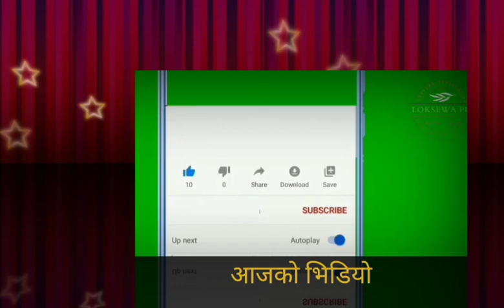हाम्रो तिरकाे ठुलाे यार्सागुम्बा मल बाेकियाे १५० भारी हैट 🇳🇵